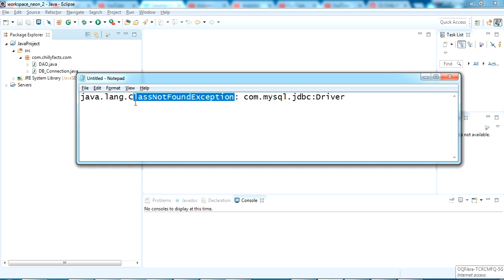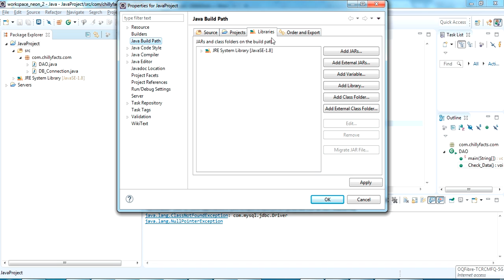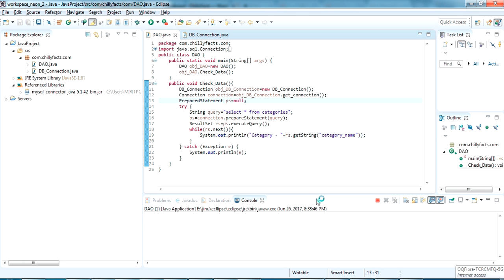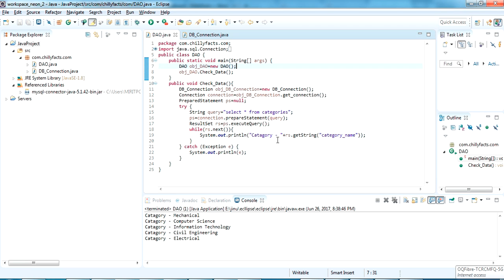java.lang.ClassNotFoundException: com.mysql.jdbc:Driver-[Solved]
Solution for ClassNotFoundException-How to add jar file in eclipse java project

Exception
java.lang.ClassNotFoundException: com.mysql.jdbc.Driver
at java.net.URLClassLoader$1.run(URLClassLoader.java:200)
at java.security.AccessController.doPrivileged(Native Method)
at java.net.URLClassLoader.findClass(URLClassLoader.java:188)
at java.lang.ClassLoader.loadClass(ClassLoader.java:307)
at sun.misc.Launcher$AppClassLoader.loadClass(Launcher.java:301)
at java.lang.ClassLoader.loadClass(ClassLoader.java:252)
at java.lang.ClassLoader.loadClassInternal(ClassLoader.java:320)
at java.lang.Class.forName0(Native Method)
at java.lang.Class.forName(Class.java:169)
at Simple.MyProg.main(MyProg.java:15)